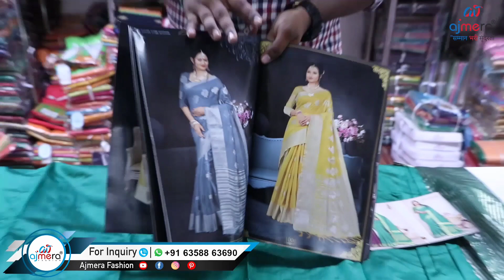Diwali collections cotton silk sarees offer Price wholesale rate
Ajmera fashion

Telegram / Call or WhatsApp - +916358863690/ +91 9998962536

Ajmera Fashion.